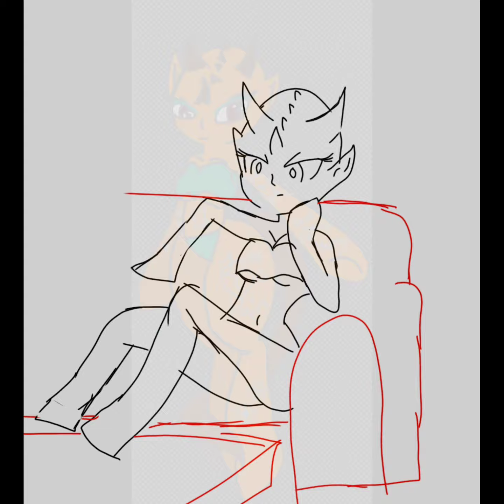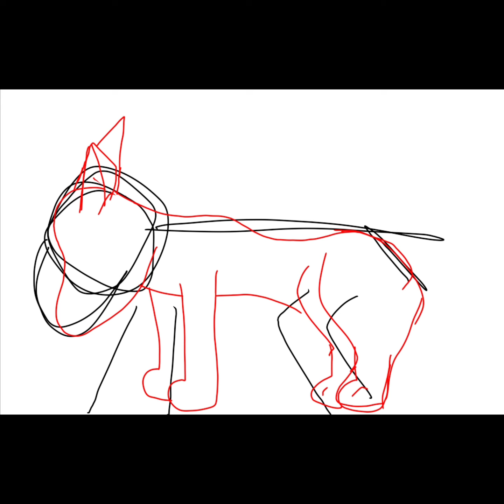two n one characters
I'm dino looking demon bad A$&
plus a "ghost" dog with a story, should I share my characters. I would love to but idk how.